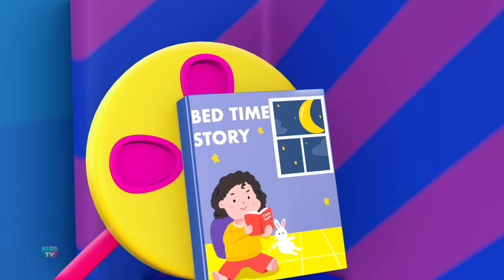Scintilla Scintilla Piccola Stella E Di Più Filastrocche Per Ragazzi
Benvenuti su Kids TV Italiano, la destinazione preferita per un'esperienza di filastrocche coinvolgenti e apprendimento gioioso per i più piccoli! Il nostro canale è dedicato a offrire ai bambini un viaggio incantevole attraverso melodie vivaci, animazioni colorate e storie educative che stimolano la mente e il cuore.

Kids TV Italiano è più di un semplice canale - è un compagno di crescita che offre contenuti adatti all'età, progettati con amore per creare un ambiente divertente e sicuro. Unisciti a noi in questa avventura di filastrocche, risate e apprendimento su Kids TV Italiano, dove ogni video è un passo verso la scoperta e la gioia!.